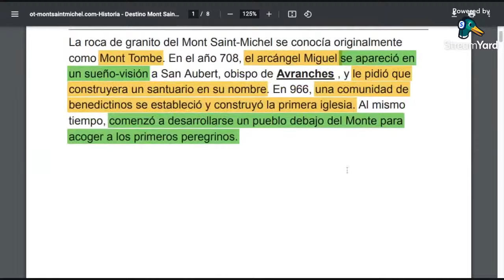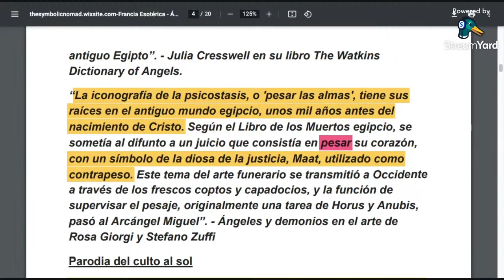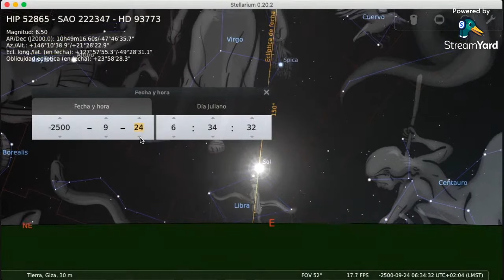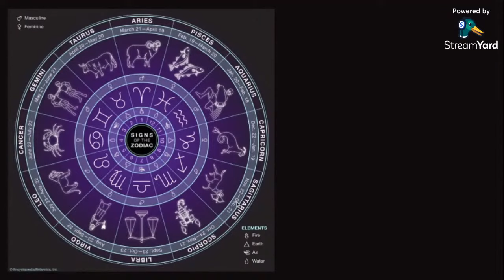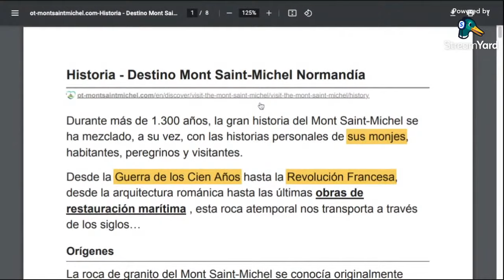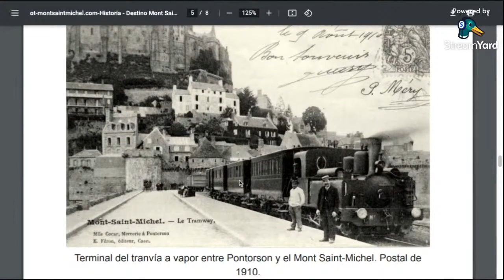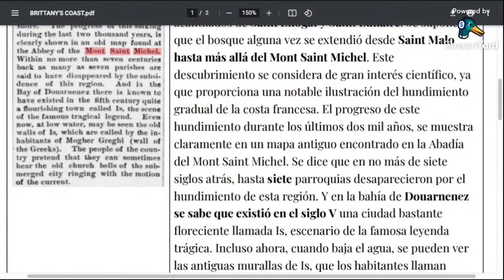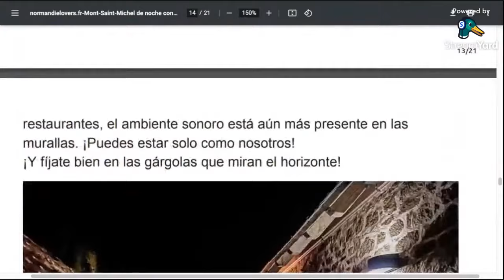EL ICÓNICO MONTE SAINT-MICHEL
Una estructura llama la atención en las costas francesas: El Monte Saint-Michel. Cuando la marea baja se puede ver mejor. Su fundación tiene al Arcángel Miguel como uno de los personajes principales y un periódico de 1888 nos revela qué ha pasado en las costas francesas para hacer aparecer tierra que estaba sumergida.

YouTube ha estado desmonetizando videos antiguos. Si consideran ayudarnos con alguna colaboración por mínima que sea, se lo agradeceremos inmensamente. Igual, seguiremos publicando contenido como siempre lo hacemos.